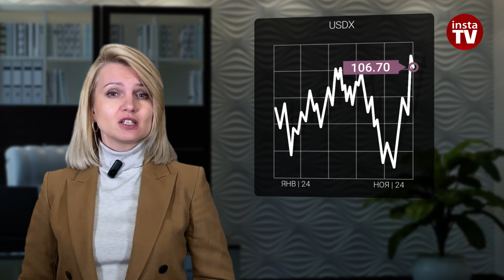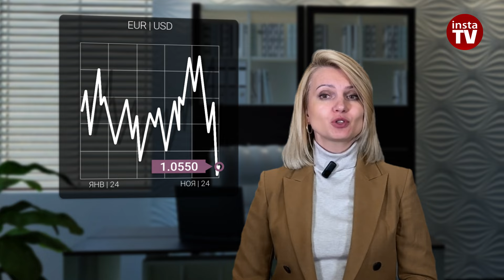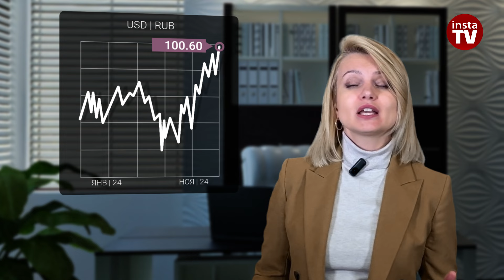20.11.2024: 100 рублей за доллар – это временно? Прогноз USD, EUR, Brent, RUB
Американская экономика «не посылает никаких сигналов о том, что нам нужно спешить со снижением ставок», – заявил вчера глава Центробанка США. Эту тему поддержали и другие представители Федеральной резервной системы, также выступавшие вчера на различных мероприятиях. Например, Сьюзан Коллинз ФРБ Бостона также считает, что «большой срочности в снижении ставок» нет, а главной целью их действий должно стать сохранение здоровой экономики.

00:00 АНОНС
00:29 USDX
01:02 ДОНАЛЬД ТРАМП
02:07 ЕЦБ ПРОГНОЗИРУЕТ РОСТ ЗАРПЛАТ
02:34 EUR | USD
03:51 КОМПОЗИТНЫЙ ИНДЕКС ДЕЛОВОЙ АКТИВНОСТИ В ЕВРОЗОНЕ
04:18 РОСТ ВВП ГЕРМАНИИ
04:48 BRENT
06:00 USD | RUB